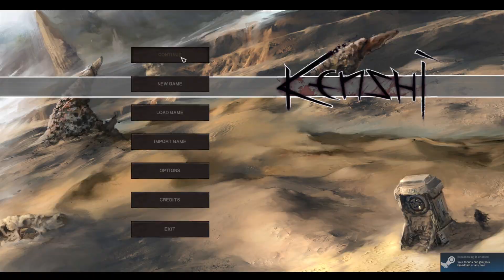Kenshi Ep: 16 - Blood And Sand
Styrm ventures forth with plan to map the northern coastal region of United Cities.